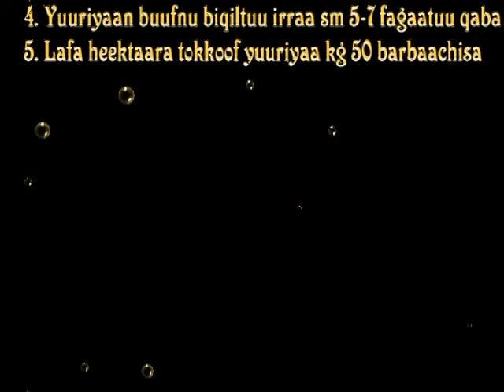Arsi Negelle_Urea top dressing on wheat